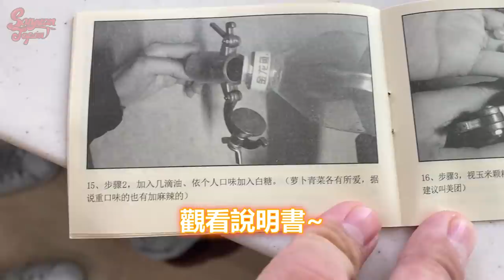開箱世界最小的爆米花機器！一次只能做四顆實在是太衝擊了...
11/17 2019三原JAPAN粉絲見面會